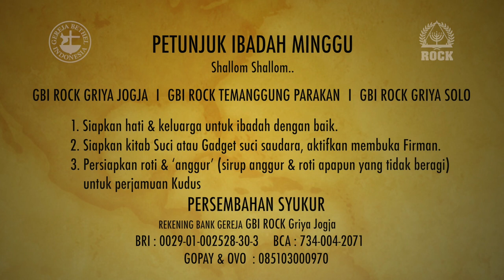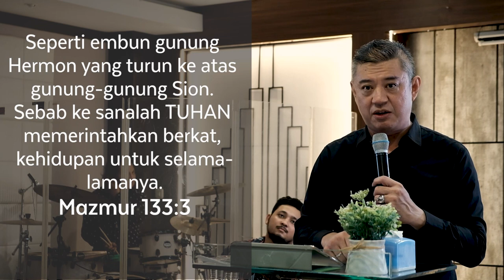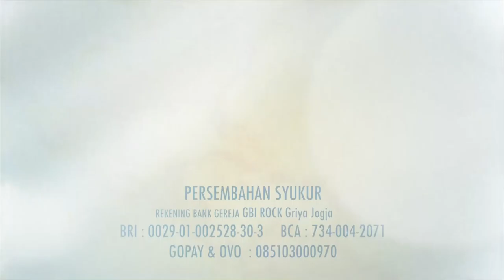Ibadah Online 17 Mei 2020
Ibadah Online
Minggu III Mei 2020

GBI ROCK Griya Jogja